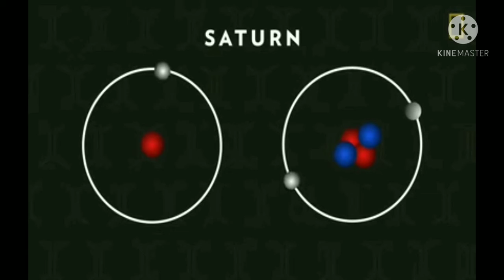अरे! ये कौन सा ग्रह है, जो इतने चांद लेकर घूम रहा है।🤔🤔🤔 GK Knowledge Of 1 Minute {Tanishk Mishra}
Facts:
अमरीकी खगोलविदों के अनुसार, सबसे अधिक चंद्रमा के मामले ग्रह शनि ने बृहस्पति को पीछे छोड़ दिया है. शोधकर्ताओं ने इस ग्रह के चारो ओर चक्कर लगा रहे 20 नए चंद्रमाओं की खोज की है और इस तरह इनकी संख्या 82 हो गई है. जबकि बृहस्पति के चारो ओर 79 चांद चक्कर लगाते हैं.